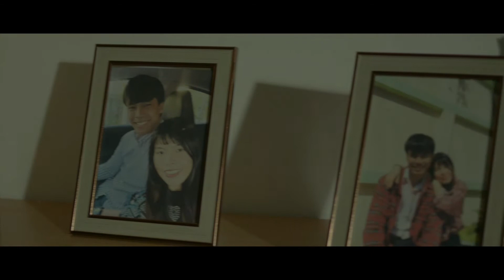[Teaser] Short Film My Umbrella - Lucky Production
ภาพในวิดีโอนี้เป็นส่วนหนึ่งของ ShortFilm Final นักศึกษาคณะ ดิจิตัลมิเดียและศิลปะภาพยนตร์ ม.กรุงเทพรังสิต ของน้องๆทีม LuckyProduction ชื่อเรื่องว่า
ที่น้องได้ให้โอกาสนุ๊กมีส่วนร่วมในการเล่นหนังดราม่าแบบสุดๆครั้งแรก  ซึ่งผลงานตัวเต็ม น้องเอิร์ธผู้กำกับบอกว่าหลังธีสิสเสร็จ จะเปลี่ยนMy Umbrella เป็นversionที่ยาวขึ้น   ถ้าผลงานตัวเต็มออกมาเมื่อไหร่จะรีบมาแชร์ให้ดูกันครับ  ส่วนอันนี้นุ๊กขอน้องๆเค้ามาตัดเล่นๆ  ใช้ชม.ว่างปีใหม่ให้เป็นประโยชน์
ขอขอบคุณ เพลงชั่วฟ้าดินสลาย ของคุณ เจนนี่เฟอร์คิ้มครับ